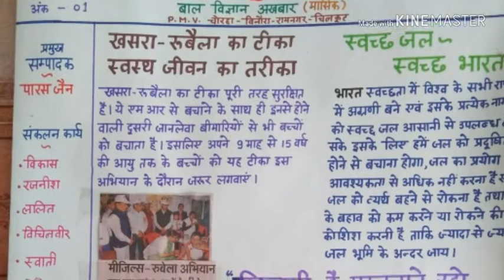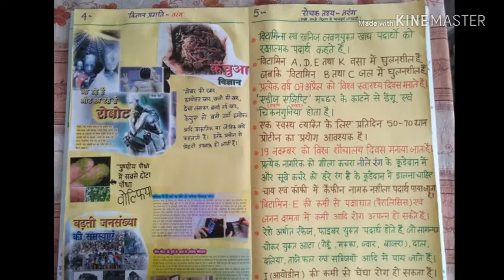Tarang~ Science newspaper for children -तरंग ~बाल विज्ञान अखबार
Gyan Vidya Sagar by Paras Jain